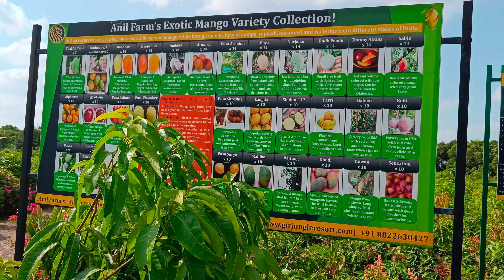સાસણ ગીરની મુલાકાત | grow mangoes plants